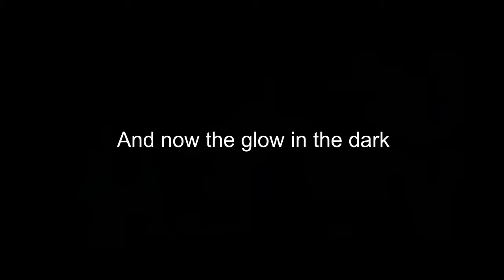Goku Gohan Goten KAMEHAMEHA Painting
24x36 Acrylic painting done as commission w/ glow in the dark.

►MUSIC
TheFatRat - Infinite Power!
Gohan Power Up Theme Song

►MATERIALS
24x36 Canvas from Michaels
BASIC Acrylic Paint from Michaels
Glow-in-the-dark Paint from Glomania